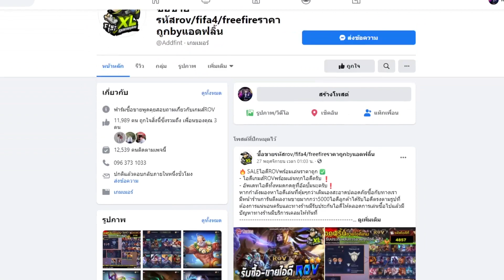เปิดแพ็ค ได้BaseICONตัวที่แพงที่สุด ลั่นบ้าน อย่าลืมเบาเสียงเตือนแล้วนะ!!!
ซื้อคอยน์ในเกมฟีฟ่า21 ใส่โค้ด KORRA ลดได้อีก5เปอเซนต์
ผิดพลาดประการใด มีคำไม่เหมาะสมขออภัยไว้ ณ ที่นี้ด้วยนะครับ
ทุกอย่างทำไปเพื่อความบันเทิงครับ ขอบคุณครับ